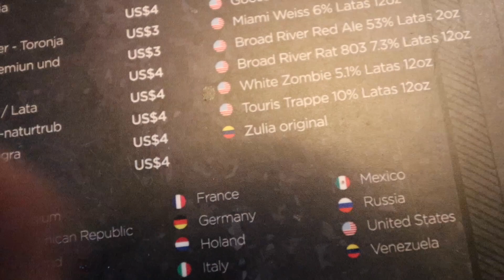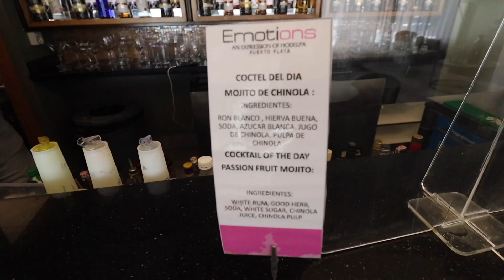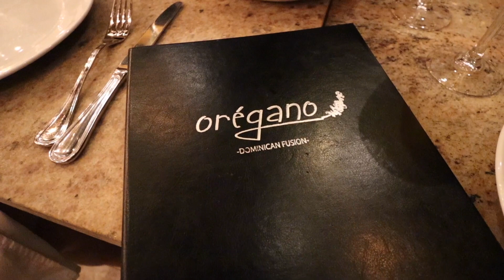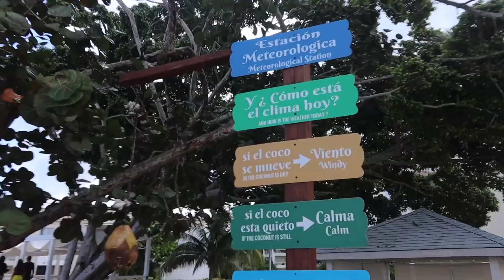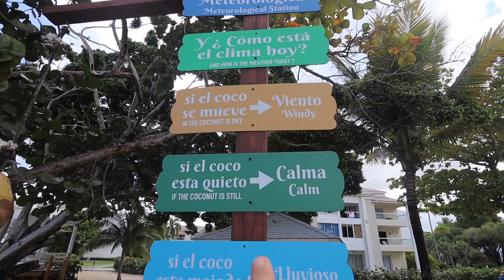Así están los HOTELES TODO INCLUIDO en 2022 | Uno de los MEJORES de Puerto Plata🇩🇴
Visitamos el Hotel Emotions By Hodelpa en Puerto Plata.

Este hotel está localizado en el proyecto Playa Dorada y cuenta con un ambiente familiar y servicio de primera.

Les dejo mi parecer a la hora de visitar este Hotel y varias recomendaciones.

¿Conocías este hotel?

hoteles en puerto plata
turismo en republica dominicana
republica dominicana turismo
william ramos puerto plata
hoteles playa dorada
hoteles todo incluido
todo incluido en puerto plata